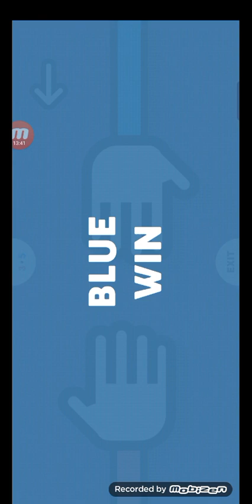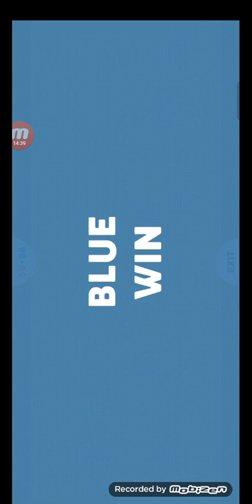October 10, 2022